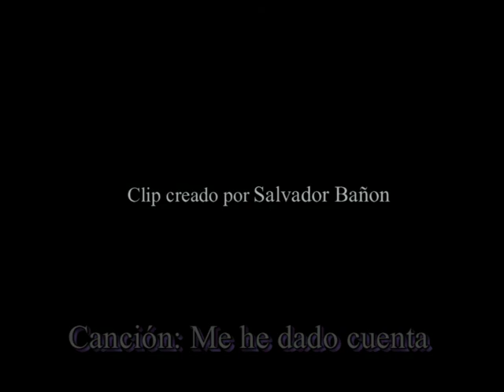Me he dado cuenta / Tere